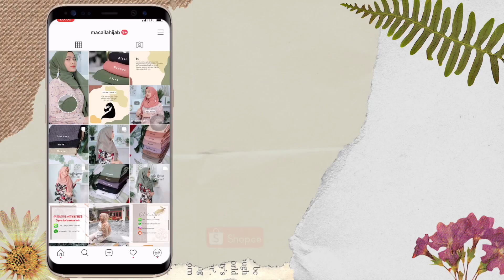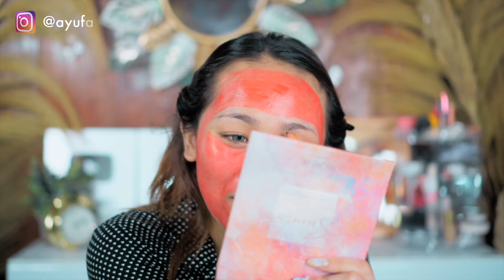SEMAKIN ANEH ! COBAIN MAKEUP HACK YANG VIRAL DI TIKTOK PART 2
Buat kalian yang belum nonton makeup hack sebelumnya.. kalian bisa klik link dibawah ini yaaa

🎥 Camera : Canon & Sony
🎬 Editing : i movie & final cut pro X

Follow ig sewa kostumu = @sewa_kostum_weleri

Thankyou ❤️